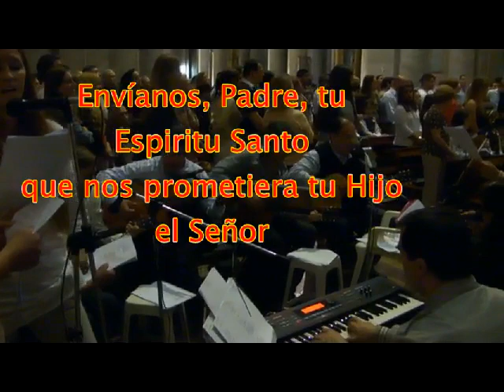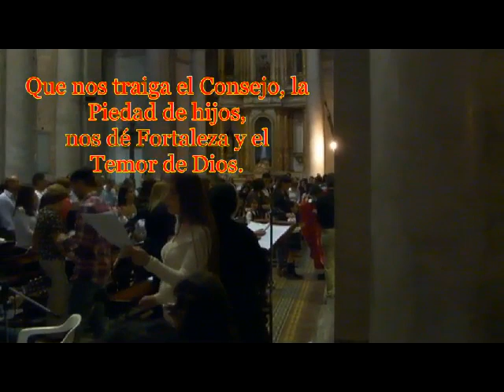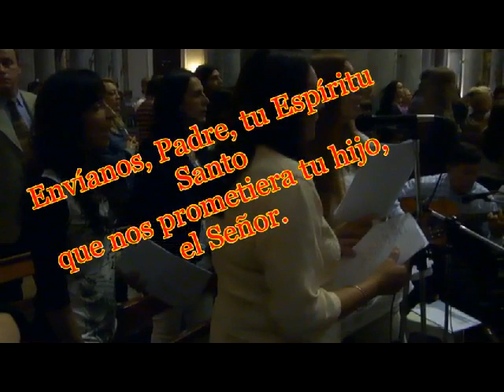Envíanos padre. Coro colegio del Huerto. Paraná (Arg.)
Agrupación musical y coro Colegio del Huerto Paraná (Arg.)